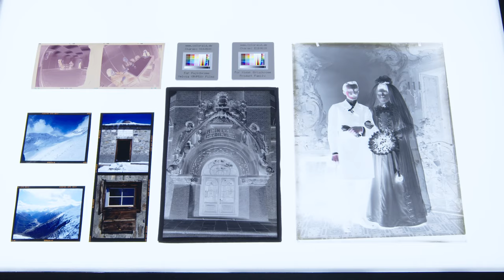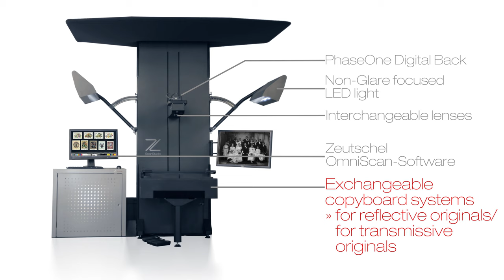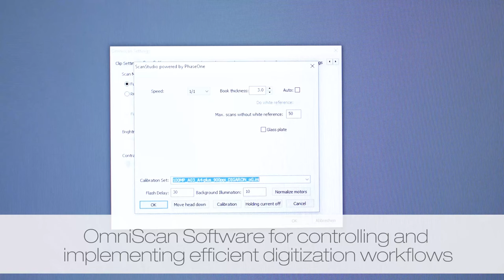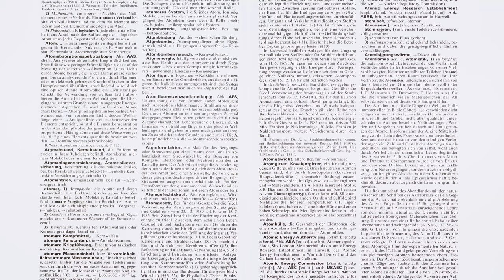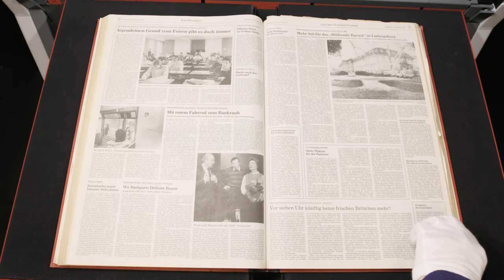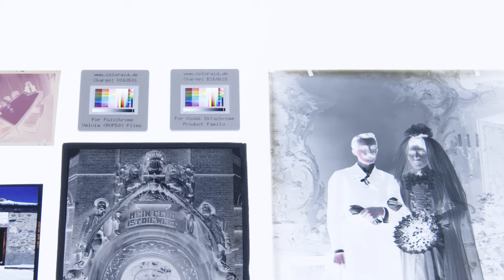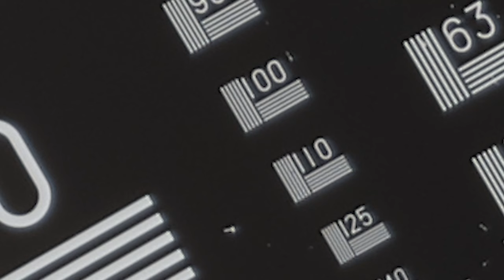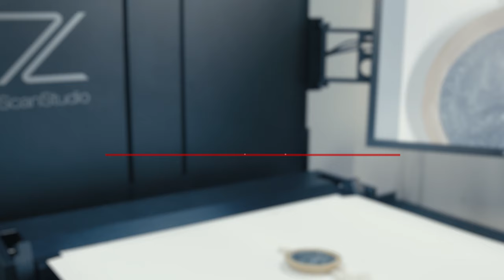Zeutschel ScanStudio Cultural Heritage Scanner and Camera System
The ScanStudio combines Zeutschel's German-engineered capture systems with PhaseOne Digital Transitions 100MP high-resolution cameras to create an all-in-one cultural heritage digitization platform.